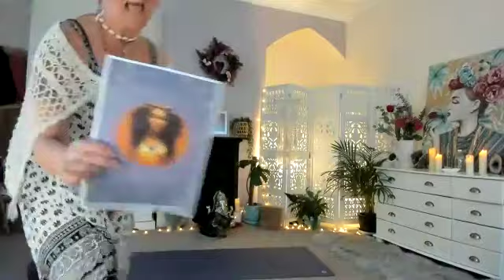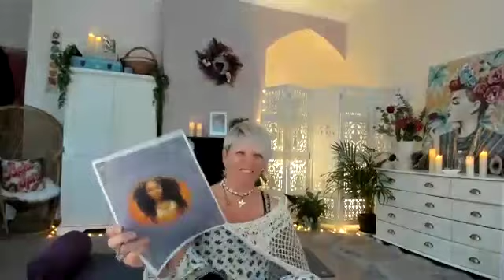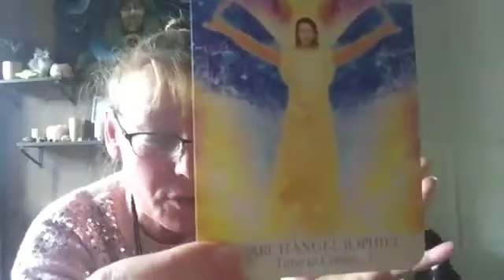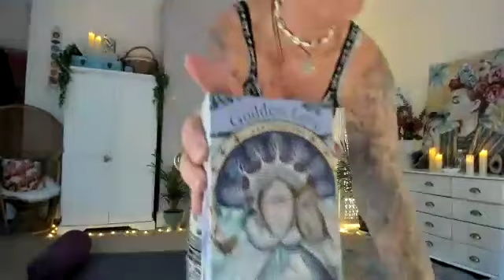Goddess Wisdom Circle with Durga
In this Circle we will harness the sacred energy of cacao, the power of journaling and restorative/ Yin style Yoga, and the timeless wisdom of Goddess Durga to facilitate personal growth and transformation.
Awakening Your Inner Warrior
Dive deep into the essence of Goddess Durga as the ultimate symbol of strength and courage.
Explore the qualities of resilience, determination, and fearlessness within yourself.
Use the sacred ritual of cacao to open your heart and connect with your inner warrior spirit.
Journaling prompts to reflect on your personal strengths and areas for growth.
Andrea xx

Welcome to The Wild Woman Academy, I love it that you are here, thank you!

Live Wild & Thrive ~ A Journey to Vibrant Living.
Join me for a transformative journey to Vibrant Living.
Introducing Empowerment & Transformation through Wild Feminine Yoga ~ Sister Circles & Cyclical living.
Gain strength, confidence, and self-awareness through the pathway of The Wild Feminine.
Harness the transformative power of Wild Feminine Yoga and cultivate a sense of transformation in your life.
This empowerment can manifest in various forms, including physical strength, mental clarity, emotional resilience, and spiritual growth.
Develop a deeper connection to your authentic self, claim your own story and navigate life with greater ease and confidence.
Step into your authentic self and live with purpose, passion, and authenticity.

Providing Accredited 200hours Wild Feminine Yoga Teacher Training for Women in Uk & Ibiza.
Accredited 100hours Wild Goddess Wisdom Yoga Training for Women Uk & Ibiza.
Accredited 100hours Wild Feminine Wisdom Circle Holder Training for Women in Glastonbury.
Wild Feminine Business Membership for Women.